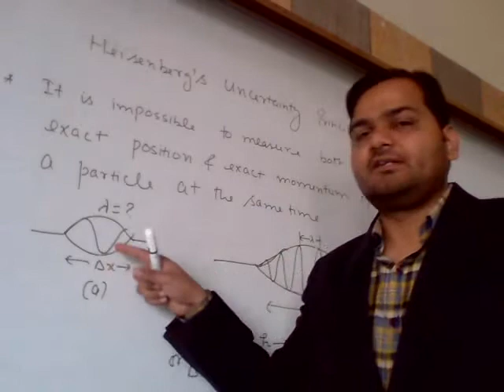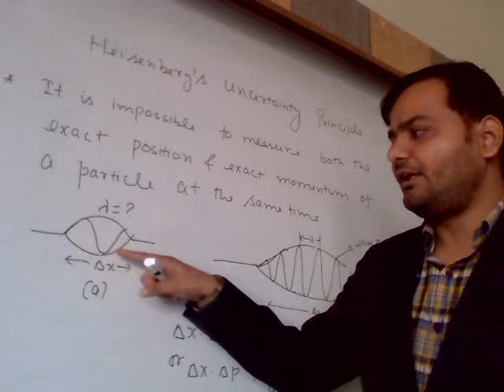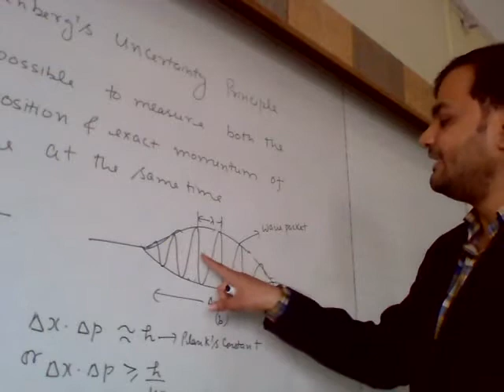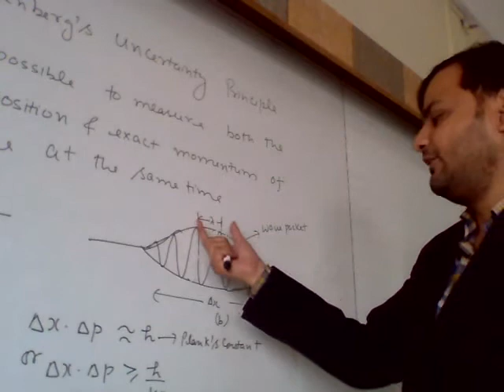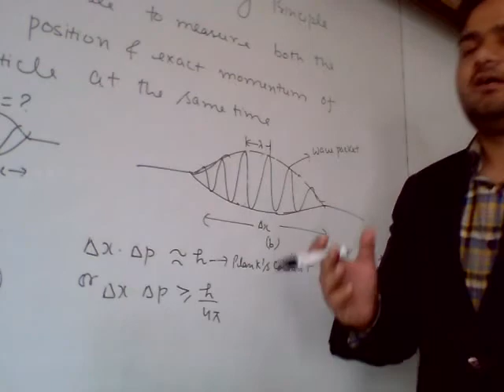Heisenberg's Uncertainty Principle by Ruchir chauhan